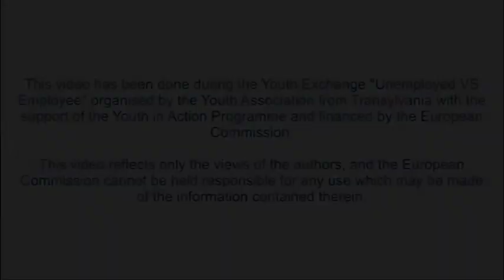Unemployed vs. Employee - Education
Video made during the Youth exchange Unemployed vs. Employee organised by the Youth Association from Transylvania in Cristuru Secuiesc, Romania between 1-9 July 2013.

The project was done with the support of the Youth in Action Programme and financed by the European Commission. This video reflects only the views of the authors, and the European Commission cannot be held responsible for any use which may be made of the information contained therein.